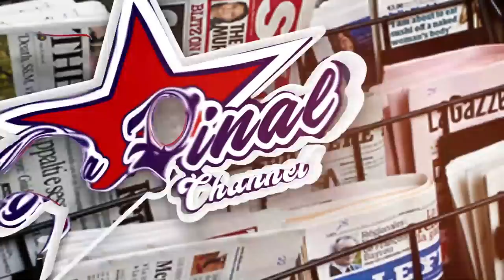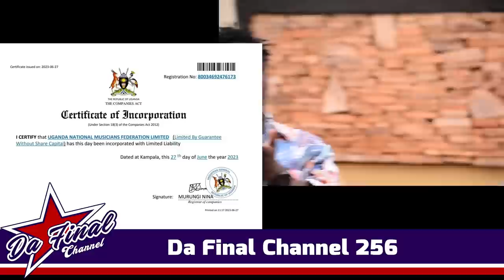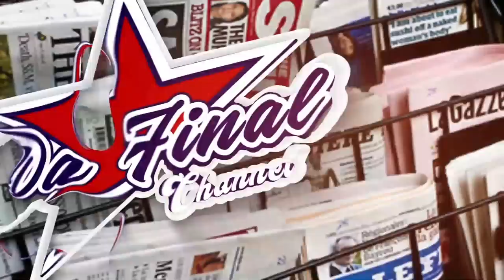ALIEN SKIN AYOLEKEDDE OBUZIBU, ZARI OKUSWAZA SHAKIB BIIBINO, KENZO KYEWANDIISIZZA SI FEDERATION